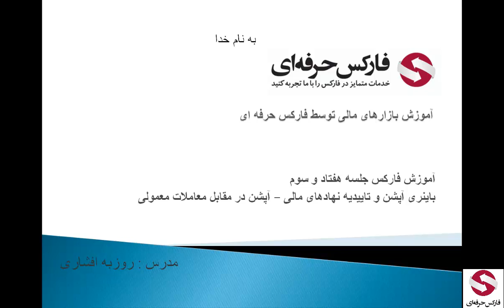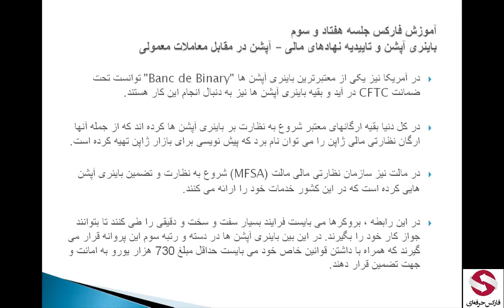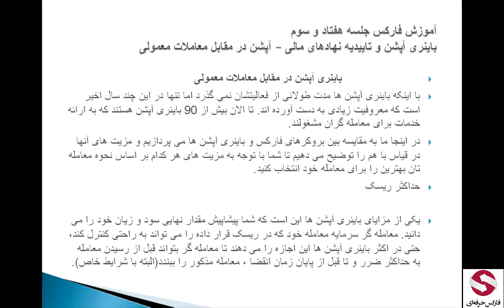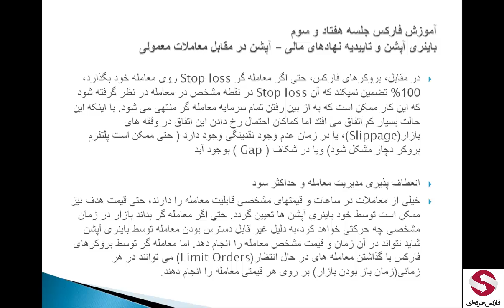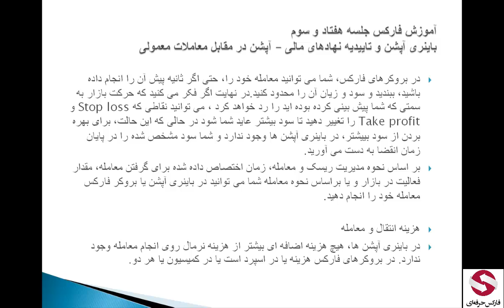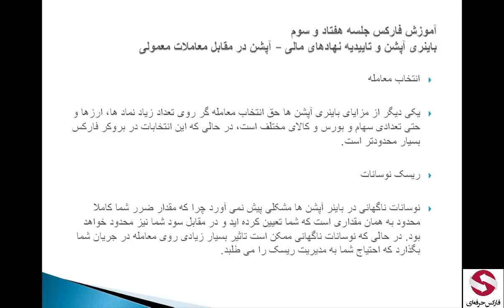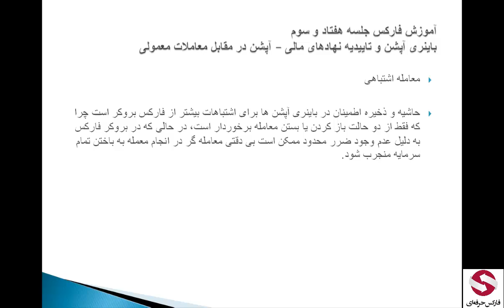73 - باینری آپشن رگوله و رگولاتور